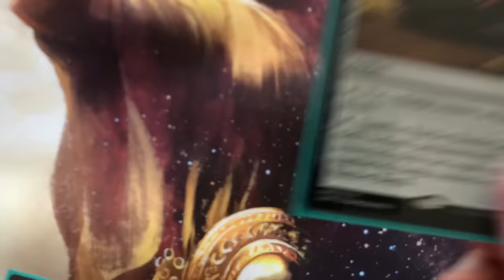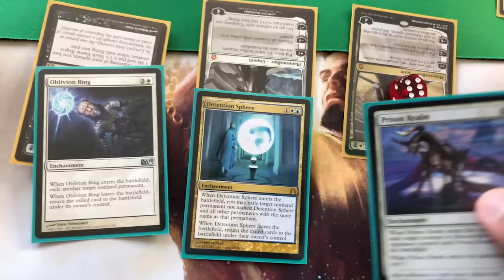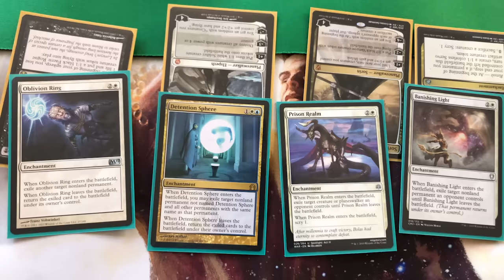Stacy's Mom (Magic: The Gathering Parody)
Playing against tokens? Hope for the best.

LYRICS:

Stacy’s making a million tokens again
I’m sitting looking bitter while he’s blossoming
He’s got more forests and soldiers than the Viet Cong
He says it’s “junk” but I think that description is wrong

Well I’m probably gonna lose, my life’s down to two
But when I draw my final card I know just what to do

Ratchet Bomb has got it going on
To draw one I have waited for so long
Stacy, can’t you see? They’re zero CMC
I know it might seem wrong but I’m-a crack this Ratchet Bomb

Stacy, do you remember when I sac’d that bomb?
You’d just cranked out eight humans like the Octomom
He had all these creatures, oh it looked so bad
And Secured the Waste like an inside-out bag

I’m not sure what I’ll side in for the final game
I think I have you beat? How can you make that claim!?

Remy, can’t you see? They’re all 3 CMC
This joke’s gone on too long (Yeah…) I’m in love with Ratchet Bomb

Filmed on iPhone during quarantine.

Music tracks, background vocals, and mastering by Ben Karlstrom.

Want to dress like Remy? WHY???

Follow me at an appropriate social distance!